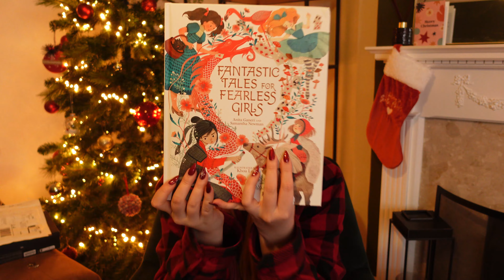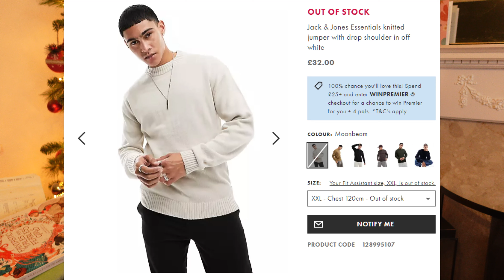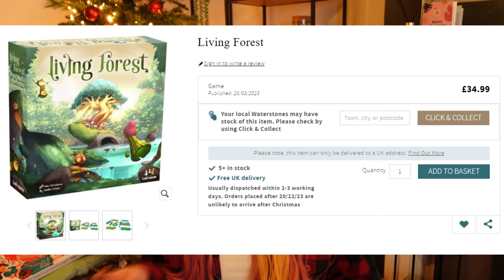CHRISTMAS PRESENTS: What I bought everyone for christmas || vlogmas day 22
Going through every gift I bought for Christmas 2023, including family, friends, my boyfriend and my dog!